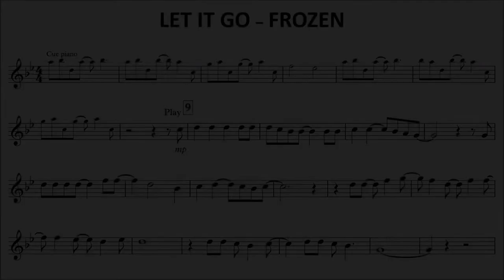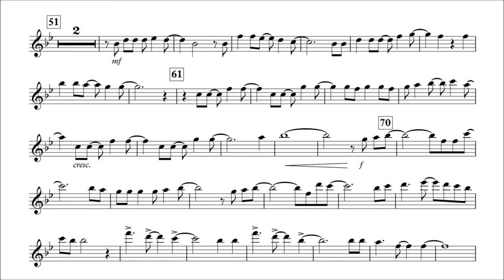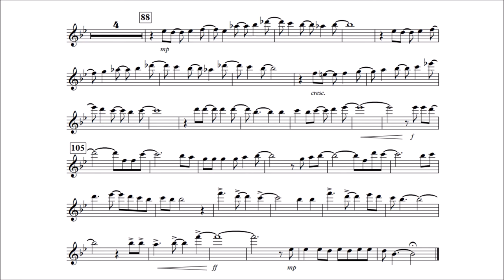Flute Play-Along - Let It Go from Frozen - with sheet music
This is a play-along for Flute with piano accompaniment as backing track.
This is the famous song Let It Go from the movie Frozen.